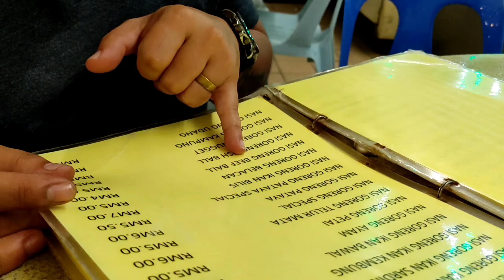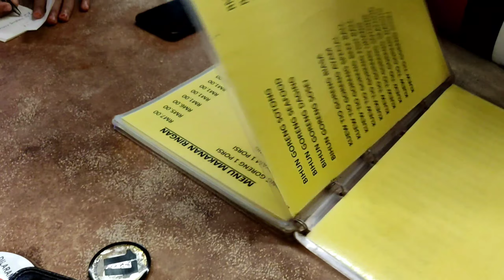Tiada tajuk hahaha.. tahan ketawa